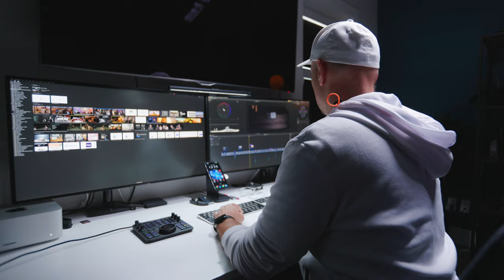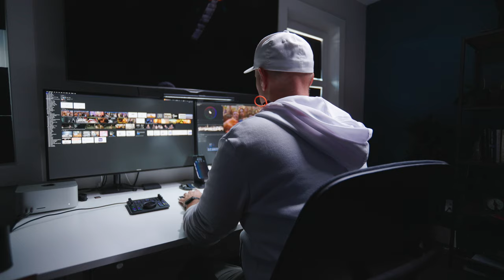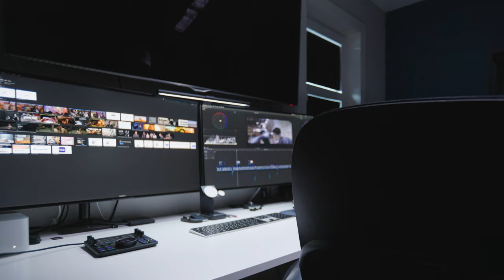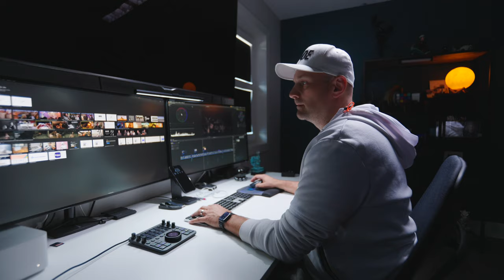7 Fundamental Editing Tips You NEED to Know 🎥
Learn Final Cut Pro in under 30 Days!

Being skilled technically in software is cool and all but have you tried learning the fundamentals?  Editing, like any other skill takes practice to build a sense and style. There are many very important skills and techniques to learn. Here are 8 that I find myself using over and over regardless of the type of video I am working on.

// GEAR LIST \
35mm RF Lens
Overhead Light: Nanette PavoTube 30
Accent Light - Aputure MT Pro